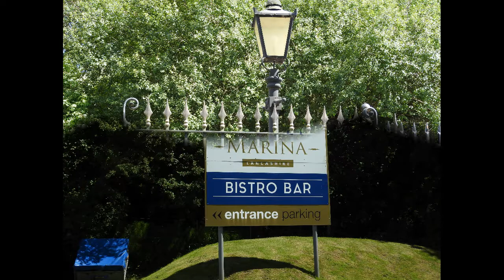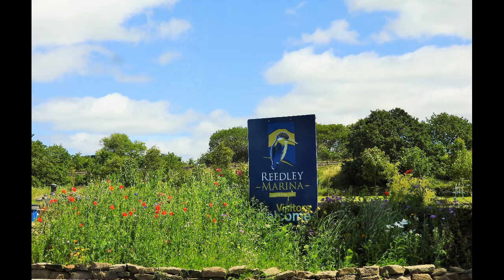Boat trip Leeds and Liverpool canal - Burnley - Reedley Marina - England - Lancashire - HD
Reedley Marina ~ Located at bridge 135 on the Leeds & Liverpool Canal
The cruise from Reedley Marina to the market town of Skipton (approx 2 days sailing) is one of the most spectacular on the whole of the network. Stunning views and beautiful countryside is interspersed with marvellous, traditional pubs and historic mills.
The Bistro Bar overlooks the boats on the Marina. Located off Barden Lane, it has the most stunning views of Pendle Hill. The Bistro Bar is under the management of Reedley Marina with extended opening hours and a brand new menu.